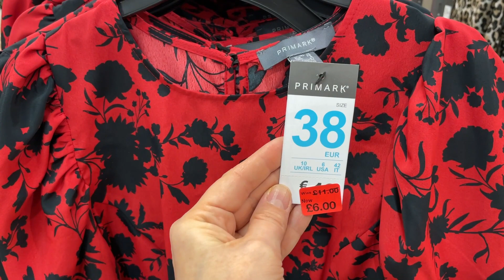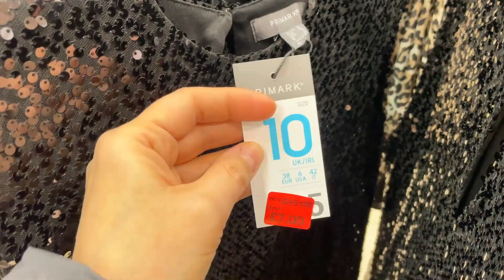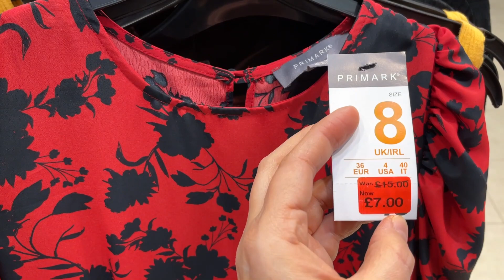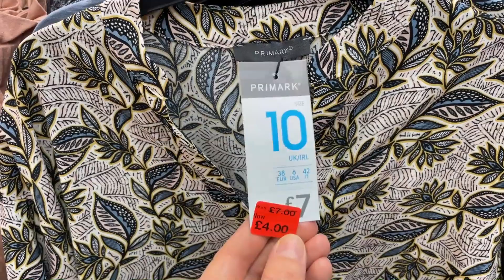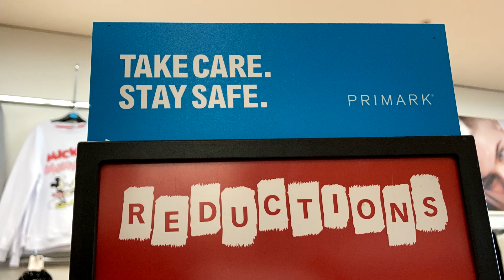PRIMARK TOPS & DRESSES SALE - December 2021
Primark Sale of dresses and Women's Tops - December, 2021